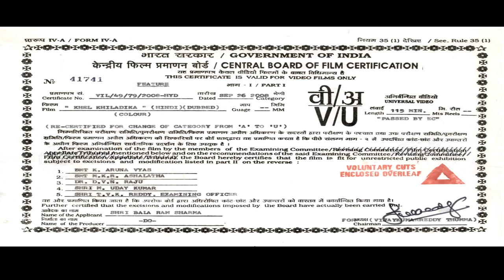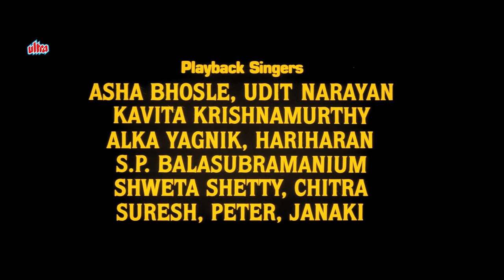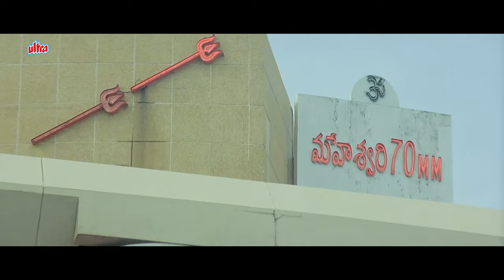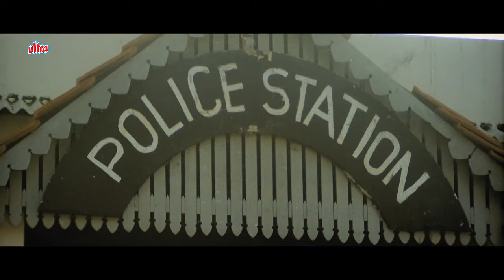Khel Khiladi Ka Full Movie | Venkatesh | Soundarya | Nagma | Latest Hindi Dubbed Movie | South Movie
Watch Latest Hindi Dubbed Movie Khel Khiladi Ka Dubbed Hindi Version of Telugu Movie Super Police.
Starring : Venkatesh, Nagma, Soundarya, Kota Srinivasa Rao, Jayasudha, Brahmanandam, Ali, Ahuti Prasad.
Producer: D.Suresh Babu, Director: K. Murali Mohan Rao

Timecodes:
0:00 Movie Starts
6:50 Goons attack Soundarya
31:02 Venkatesh Comedy Scene
38:55 Venkatesh Action Scene
40:48 Venkatesh insults Kota Srinivasa Rao
55:15 Venkatesh Action Scene
1:13:41 Venkatesh challenges Kota Srinivasa Rao
1:35:03 Final Action Scene